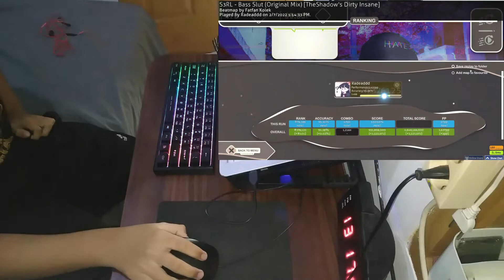S3RL- Bass Slut (Original Mix) [TheShadow's Dirty Insane] | Osu!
Beatmap Bass Slut (Original Mix) - S3RL
Mapped by Fatfan Kolek :